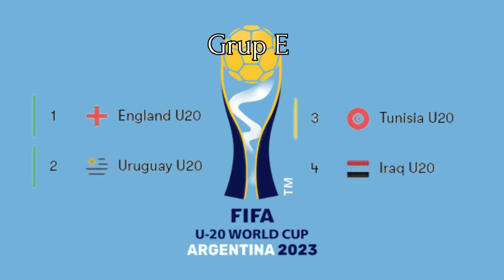Perjalanan Uruguay Raih Juara Dunia U20 tahun 2023